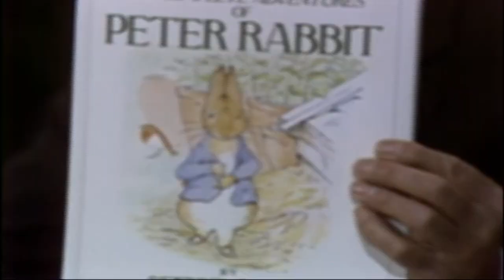The Johnny Carson Show: Hollywood Icons Of The '80s - Don Johnson (9/25/87)